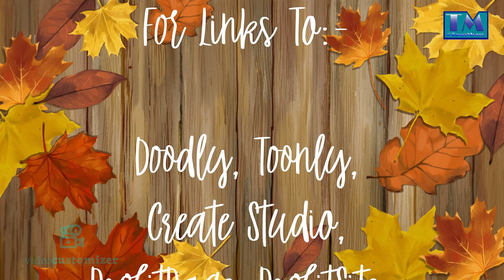The Deluxe Dog Trainer Template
This is am Animation Studio Deluxe template for a dog trainer!